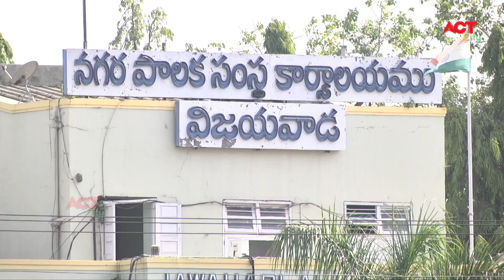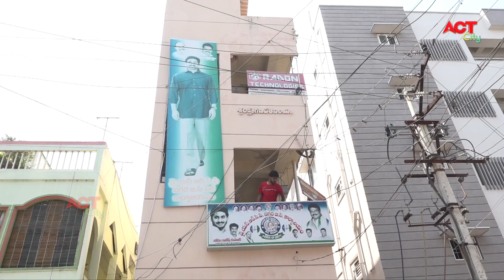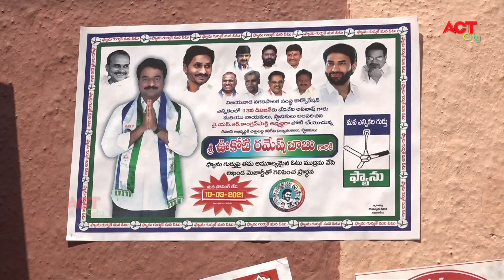Act News Vijayawada 28-02-2021